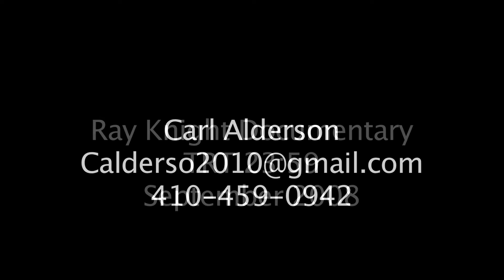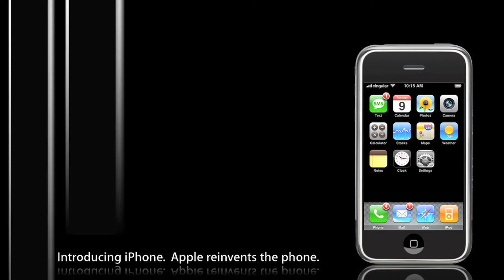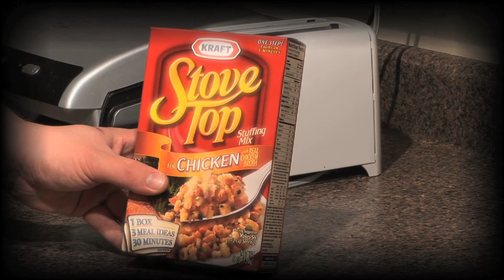Carl Alderson's Show Reel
A compilation of some of my best work throughout my college career.Watch it in High Definition!